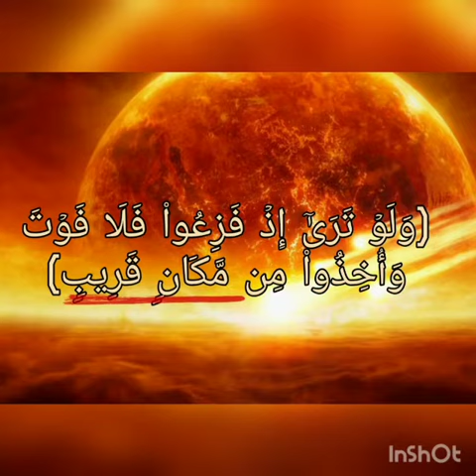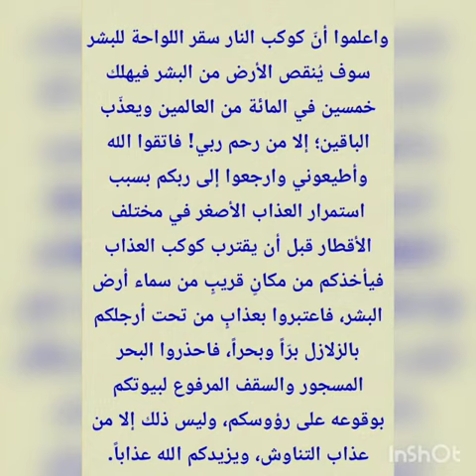کارثة ۔۔ کیف سیهلك كوكب يقترب مننا الكثير من البشر بعصرنا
قناة الرسالة
ناصر اليماني
الامام المهدي